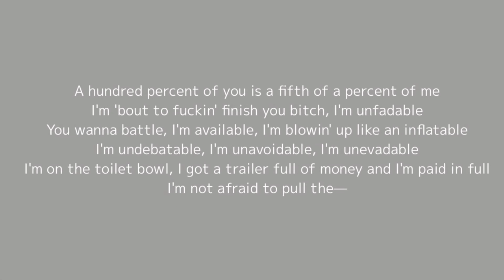Godzilla - fast part (lyrics)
Tell me how long u take to learn it😈

Song: Eminem - Godzilla (ft. Juice WRLD)

rip juice🙏🏽😔